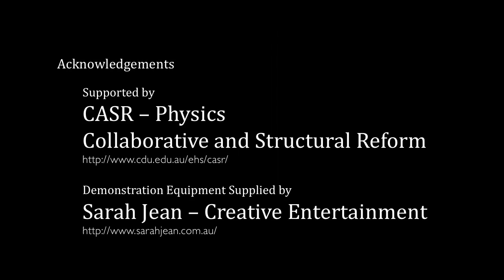PH WV 00 FUN 70002A V0051 Slinky vs Balloon Waves in Action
Everyone has seen the Slinky Drop, well this turns it upside down! Slow motion of a vertical Slinky Spring suspended by two helium filled balloons.

Predict what happens before the string is cut!